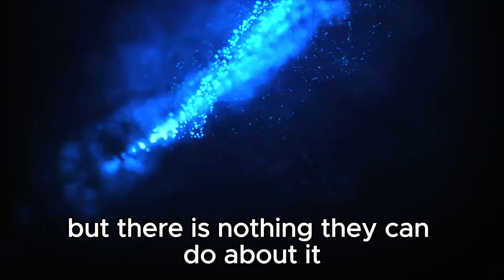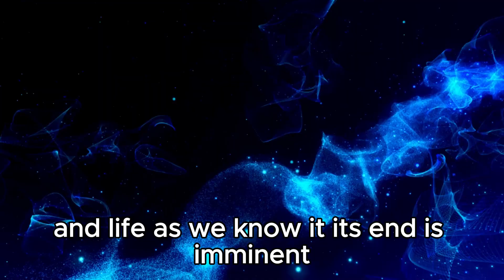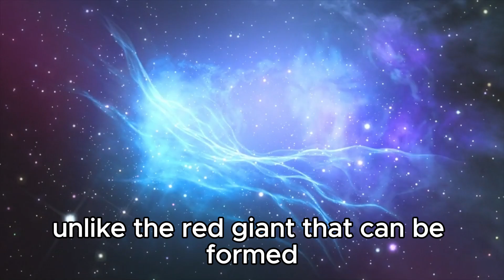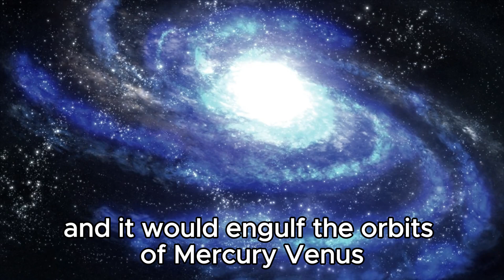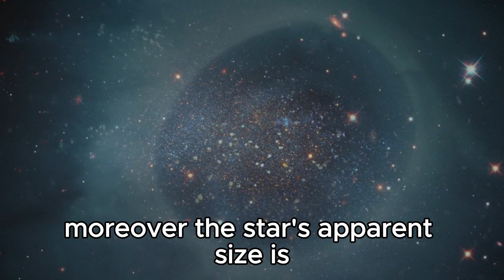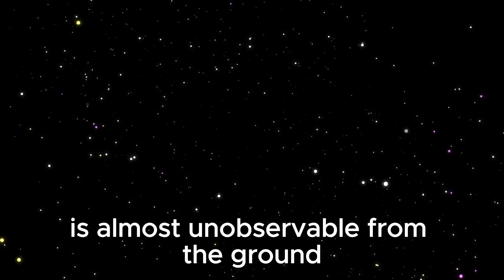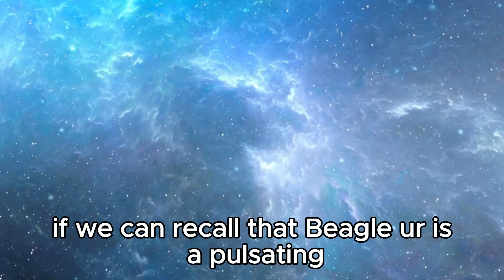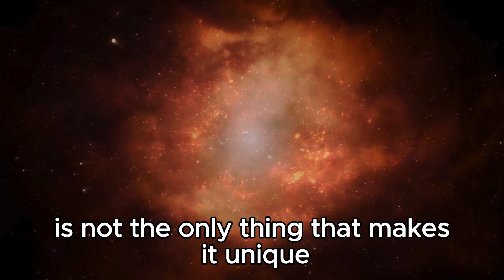NASA Chief Announces Betelgeuse Supernova is EXPLODING In 2024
🌟 NASA Chief Announces Betelgeuse Supernova Explosion in 2024! 🌌 Spectacular Cosmic Event Explained

Witness the breathtaking announcement by NASA's Chief Scientist as Betelgeuse, one of the brightest stars in our galaxy, is set to explode into a supernova in 2024! Join us as we delve into the science behind this celestial spectacle and what it means for astronomy.

🔭 Explore the anticipation of this monumental cosmic event
🌠 Understand the significance of Betelgeuse's supernova explosion
📡 Learn about NASA's observations and predictions

Stay informed and marvel at the wonders of the universe unfolding before our eyes. Don't miss this once-in-a-lifetime astronomical event!